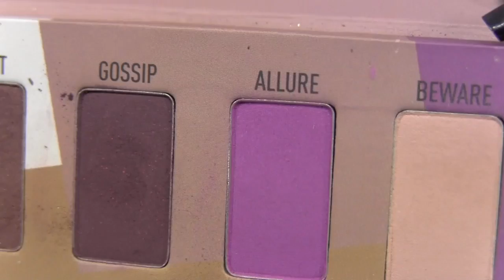Maquiagem para Adolescentes por Camila Coelho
LOJAS que RECOMENDO:

SIGMA (Pinceis & Paletas) ganhe um Brinde nas compras acima de $30

Perguntas? Me Siga no twitter